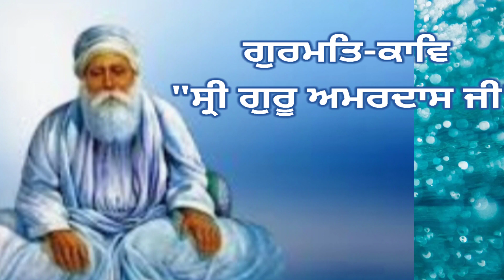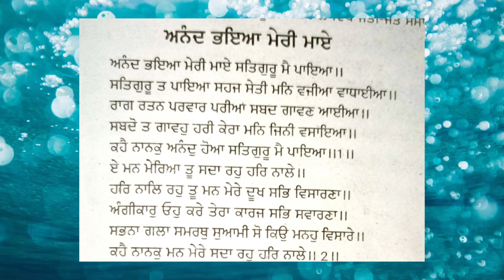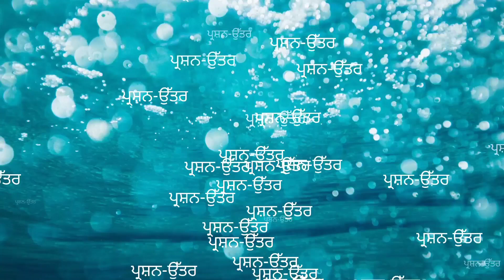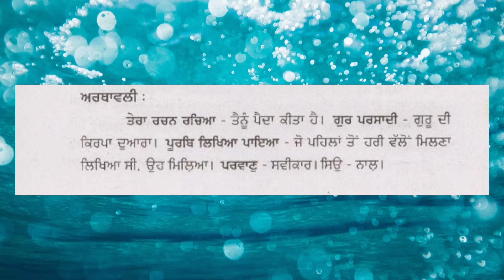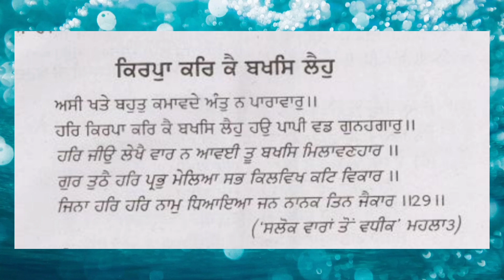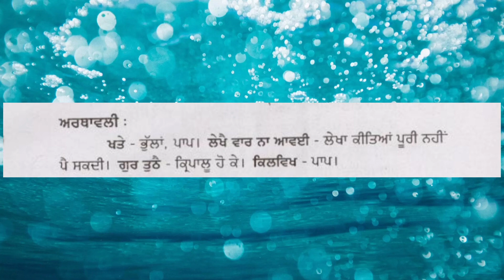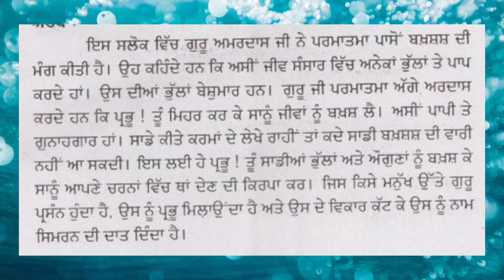10th.ਗੁਰਮਤਿ-ਕਾਵਿ"ਸ੍ਰੀ ਗੁਰੂ ਅਮਰਦਾਸ ਜੀ"Gurmat-Kaav."Shri Guru Amardas Ji"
10th.ਗੁਰਮਤਿ-ਕਾਵਿ"ਸ੍ਰੀ ਗੁਰੂ ਅਮਰਦਾਸ ਜੀ"Gurmat-Kaav."Shri Guru Amardas Ji"This video is only  for education purpose.This video for all those students who can't go to school..All students can study anywhere or any time.WORK HARD STUDENTS.YOU MUST ACHIEVE YOUR GOALS.